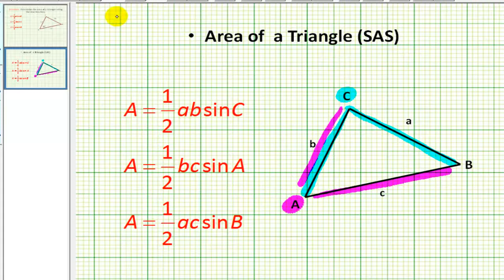Ejemplo: determinar el área de un triángulo usando la función seno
Este video proporciona un ejemplo de cómo determinar el área de un triángulo usando la función seno.